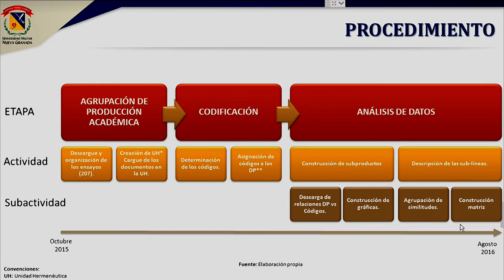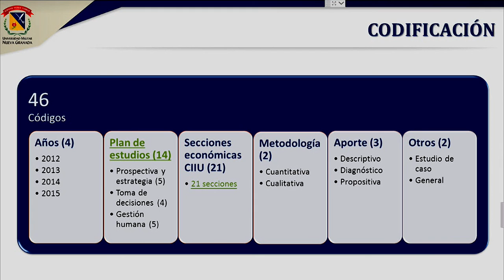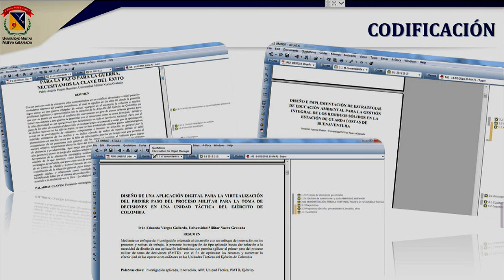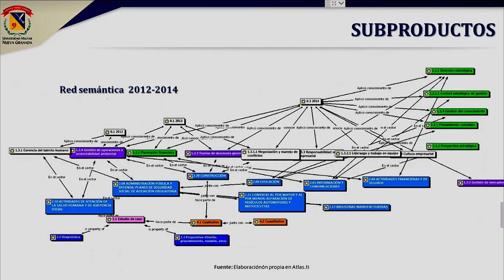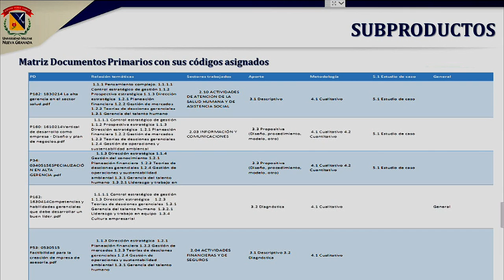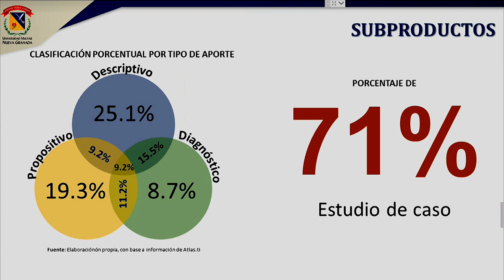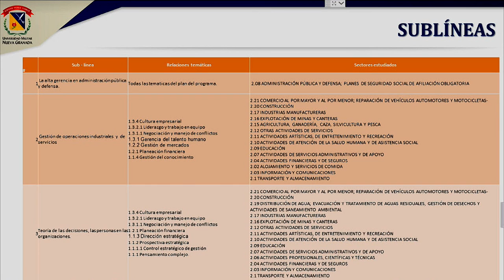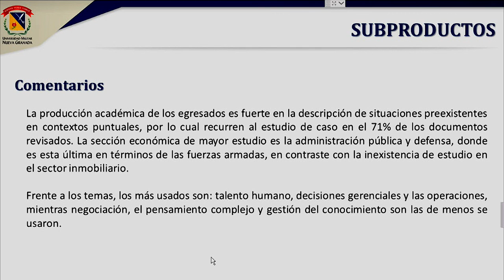Ciclo de Entrevistas en Alta Gerencia - Gina Zabranzky